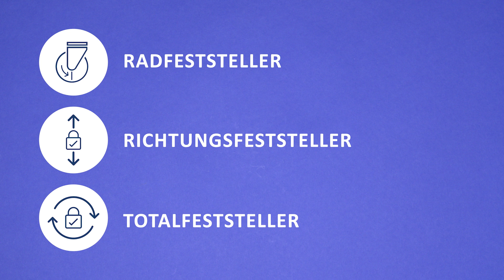3 Arten von Feststellsystemen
Räder sollen rollen, haben aber auch noch andere wichtige Funktionen. Die Räder von TENTE sorgen dafür, dass Ihre Anwendung in die richtige Richtung rollt und sicher zum Stillstand gebracht werden kann.

👉 Erfahren Sie, wie TENTE die Sicherheit Ihres Produkts erhöhen kann.